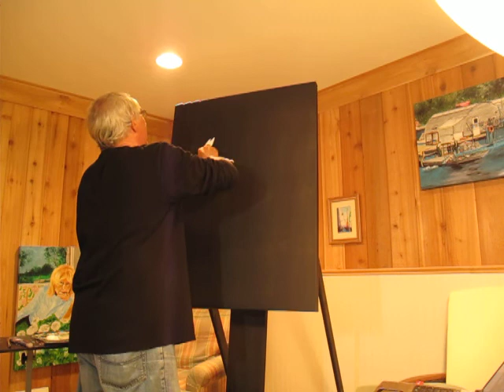Dan Cook indian painting